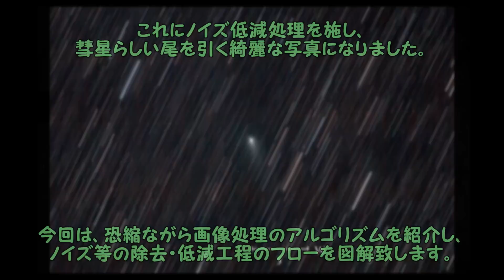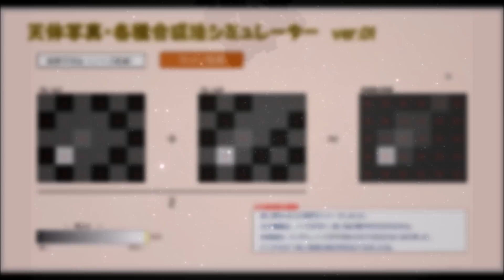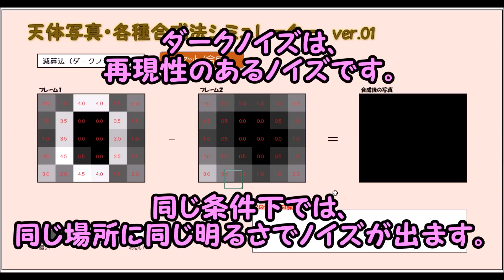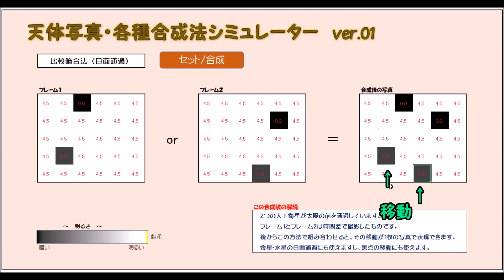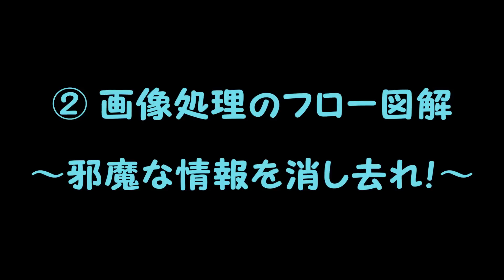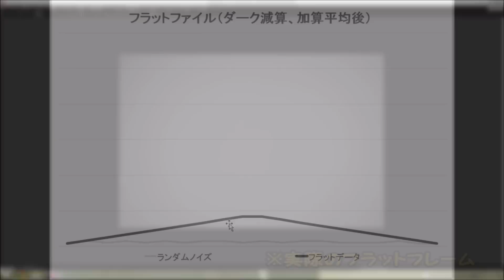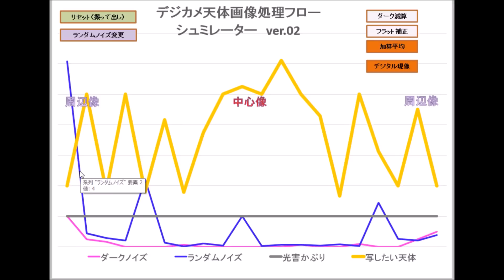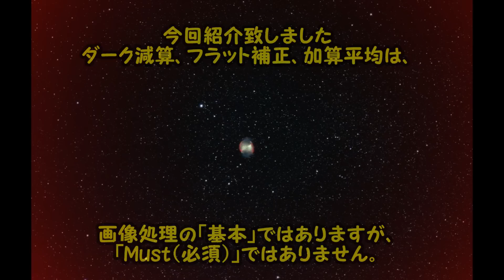天体写真の画像処理方法とフロー図解 - 前処理編 -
天体写真って画像処理が大変そうというイメージがありますね。
コンポジットって何？ダーク減算とはどのような手法なの？
フラット補正って何の意味があるの？・・・

今回は初心者の目線でこれらの疑問に答えるため、
自作のマクロプログラムを用いて図解しようと思います。
天体写真に使われている合成法のアルゴリズムも一通り解説します。